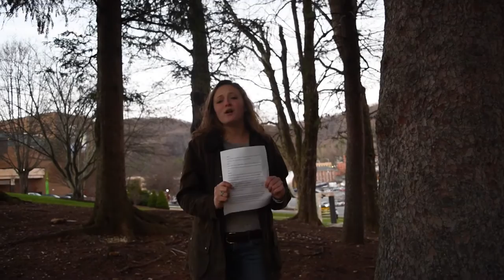Portrait of Dr. Gachet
ASU: Art Politics and Power
By: Gwen and Megan